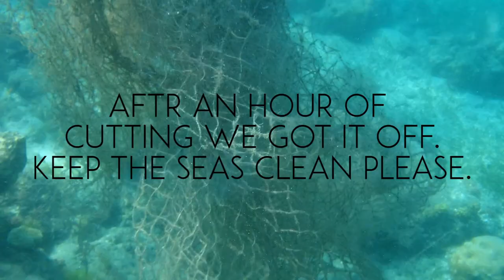Coral Reef Net Extraction